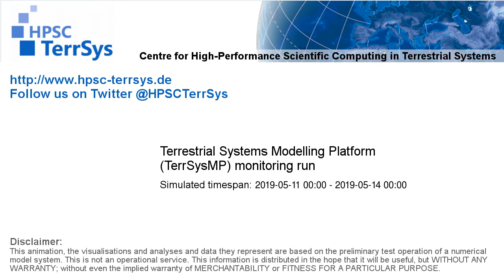TerrSysMP monitoring run 2019-05-11 - runoff - Europe (72h)